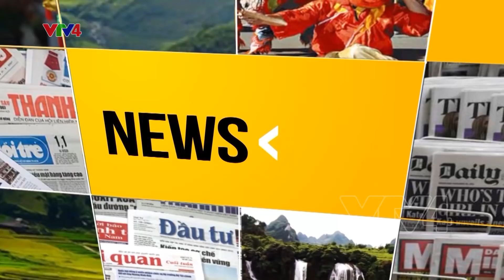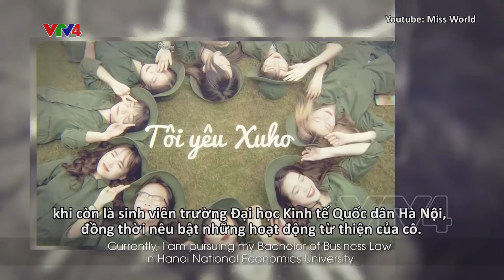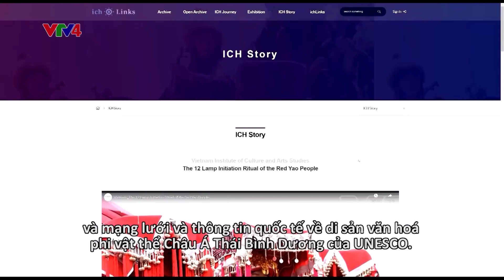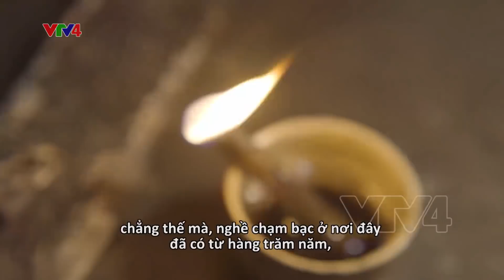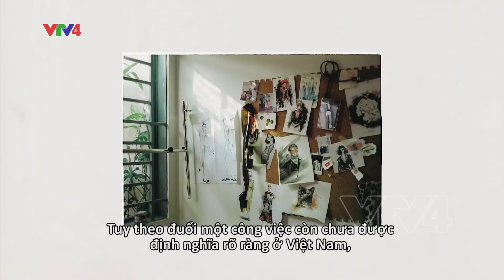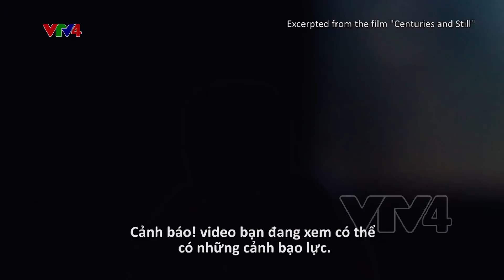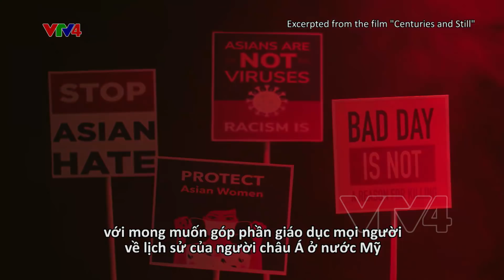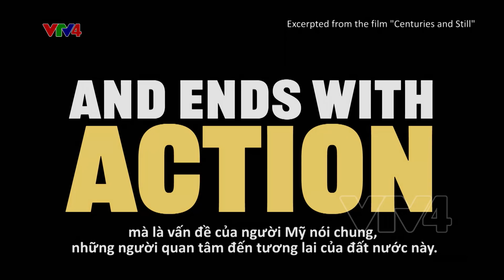“CENTURIES AND STILL”: BỘ PHIM CỦA NHÓM LÀM PHIM GỐC VIỆT VỀ VẤN NẠN KỲ THỊ NGƯỜI GỐC Á Ở MỸ| VTV4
Nạn phân biệt chủng tộc nói chung, và phân biệt kỳ thị người gốc Á nói riêng ở Mỹ vẫn đang là một vấn đề nan giải và gây nhiều mâu thuẫn tại quốc gia này. Gần đây, một nhóm các nhà làm phim trẻ gốc Việt tại New York cũng đã góp tiếng nói vào làn sóng phản đối chung với một sản phẩm rất riêng và sáng tạo. “Centuries and Still” (Trăm năm vẫn thế) là một bộ phim ngắn theo phong cách cắt giấy kết hợp cùng đa dạng các âm thanh nền, nhằm tái hiện bối cảnh lịch sử cho các sự kiện về phân biệt chủng tộc người gốc Á ở Mỹ. Hiện bộ phim đang được vinh danh là “video đáng xem”  trên nền tảng VIMEO.

Ngoài ra, hãy cùng Culture Mosaic khám phá những câu chuyện về nghề nghiệp và cuộc sống thông qua câu chuyện về những người làng làm trang sức bạc ở Hà Giang, và câu chuyện về một nghệ sĩ tiên phong dấn thân vào một lĩnh vực rất mới ở Việt Nam: Minh hoạ thời trang.